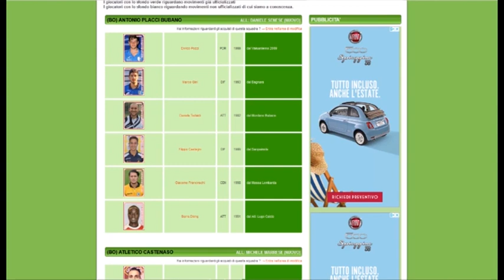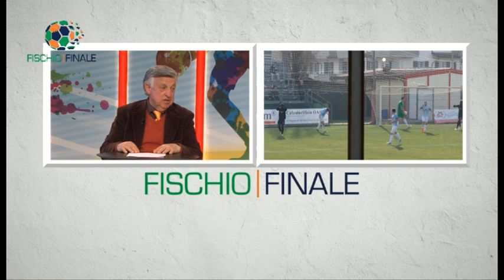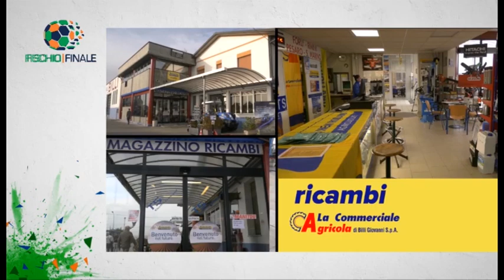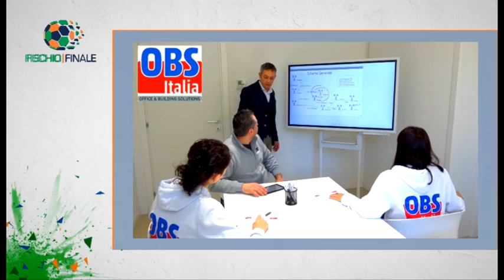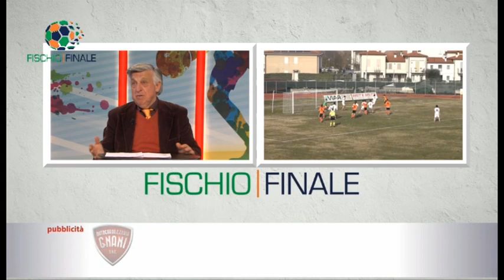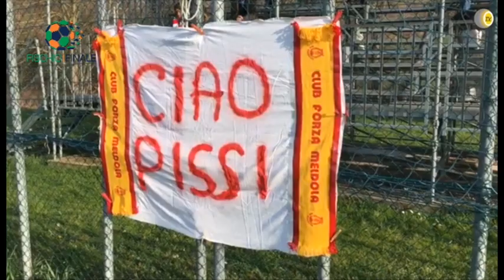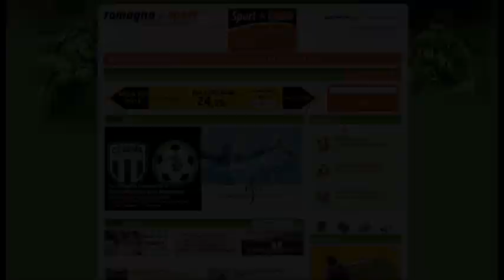Fischio Finale del 16 febbraio 2020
Fischio Finale, il programma che tutte le domeniche di campionato, dalle 19.00 alle 20.25, porta sugli schermi degli appassionati di calcio tutti i risultati delle squadre professionistiche e semi professionistiche romagnole. Conduce Andrea Zanzi in collaborazione con Danika Russo. Clicca Mi Piace sulla nostra pagina Facebook! Queste le partite andate in onda:

SERIE C GIR. B
Imolese-Cesena
Rimini-Modena

SERIE D GIR. D
Forlì-Fiorenzuola
Sammaurese-Alfonsine

ECCELLENZA GIR. B
Cava Ronco-Marignanese
Del Duca Ribelle-Castrocaro
Diegaro-Sant'Agostino

PROMOZIONE GIR. C
Cotignola-Atletico Castenaso

PROMOZIONE GIR. D
Russi-Bagnacavallo

PRIMA CATEGORIA GIR. G
Meldola-Carpena

SECONDA CATEGORIA GIR. P
Villa Verucchio-Mulazzano
Bellariva-Rimini United